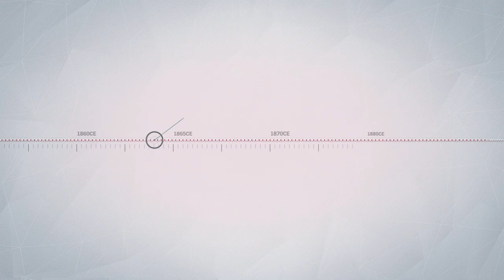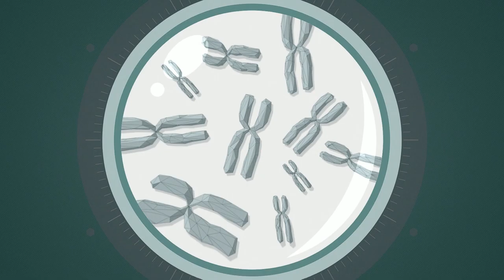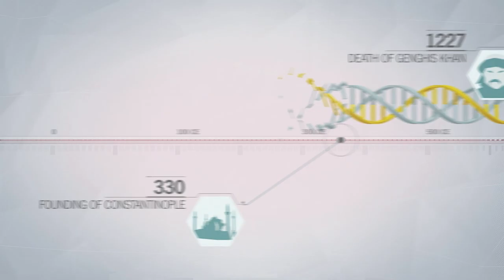Assassin's Creed Unity (Part 4)